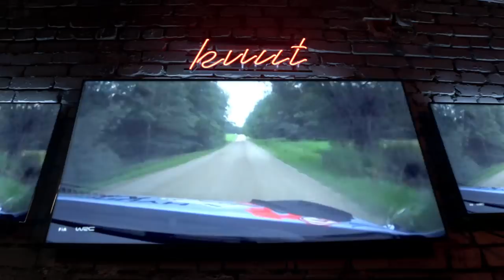Betsafe LIVE #131: Värskeimad teemad korvpallist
🎵 Audioversioon on saadaval Spotify's ja SoundCloud'is!